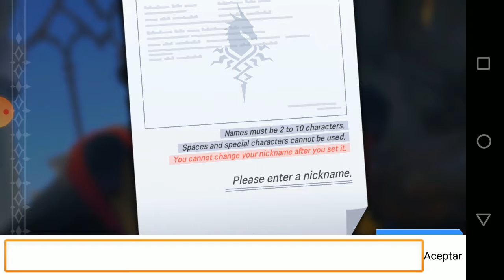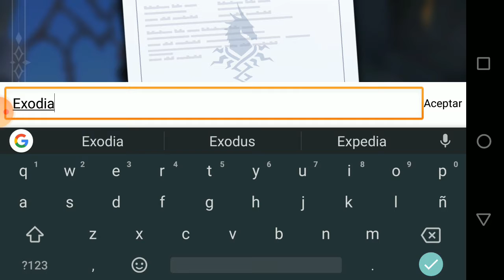ESPECTACULAR JUEGO LORD OF HEROES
Mi CVU PARA DONACIONES: 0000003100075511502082